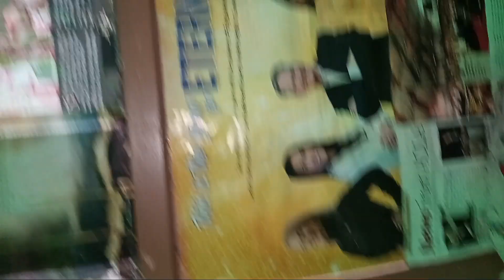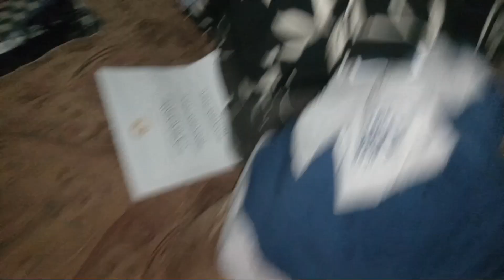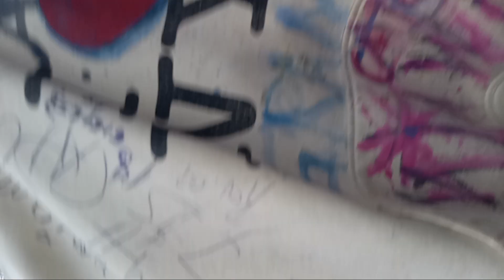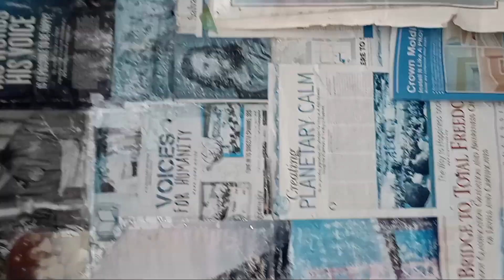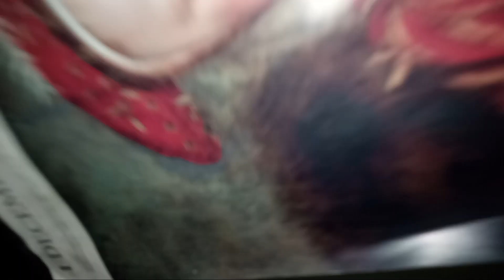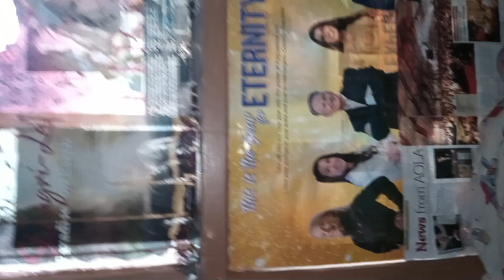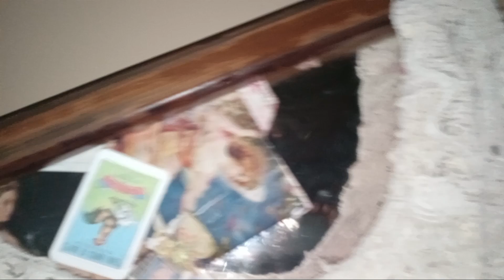*""THE YEAR FOR ETERNITY''"*(2)